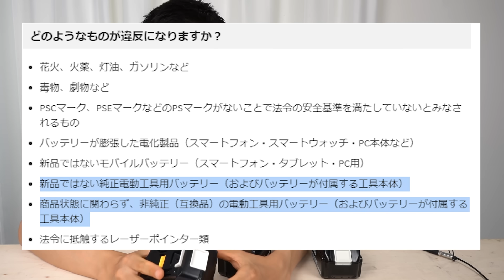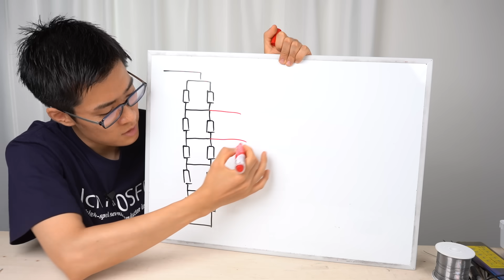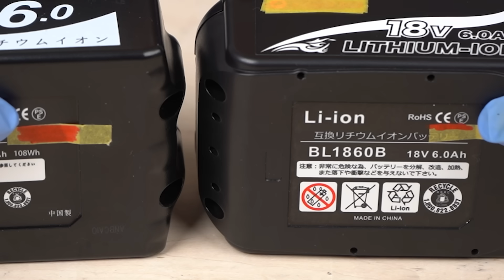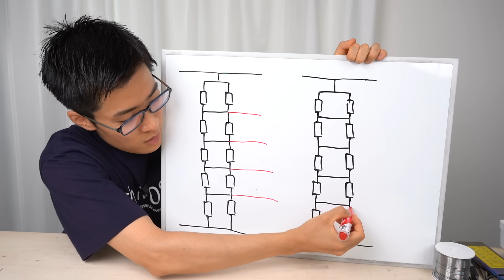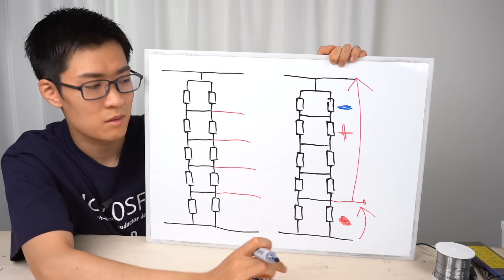【マキタ】リチウムイオン互換バッテリーの闇を暴く。セル電圧を個別監視をしていないので過充電→発火する可能性がある。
訂正:  10:46 基板裏面にNTCサーミスタが表面実装されており, これによって過熱保護をしています。見落としていました。訂正いたします。
補足: 10:58 電圧監視は1セル個別 + 5セル合計の電圧を監視しています。全セルの個別監視はしていません。このため過充電の危険性があります。

純正バッテリー以外の使用は全く推奨しません。
動画内で分解している純正バッテリーは海外版マキタのものです。

マキタ純正バッテリー18V

0:00 イントロ
1:55 純正品を分解
4:55 互換バッテリー(A社)分解
9:17 互換バッテリー(B社)分解
12:24 結論